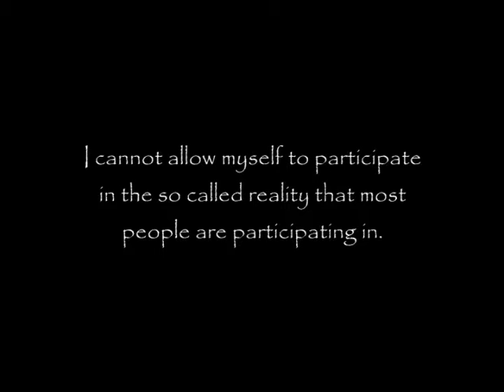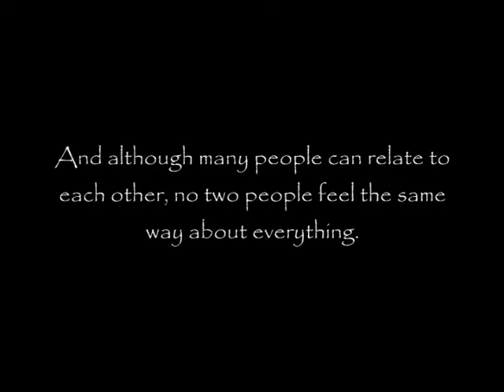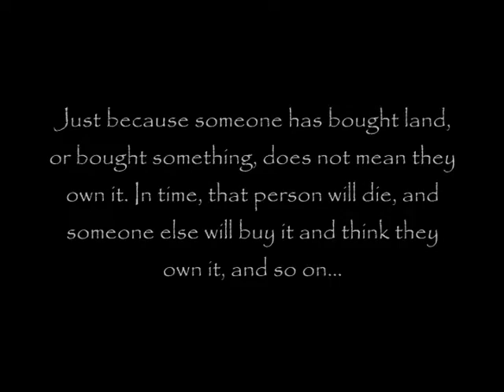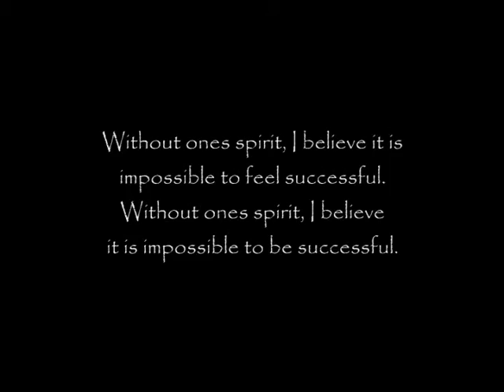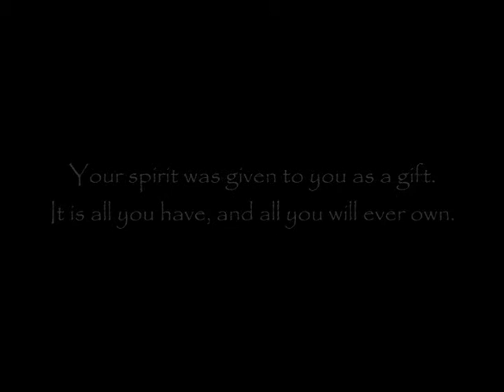SUCCESS... by Anthony Rebello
Some of my writing made into a video... Much し◯√∑。